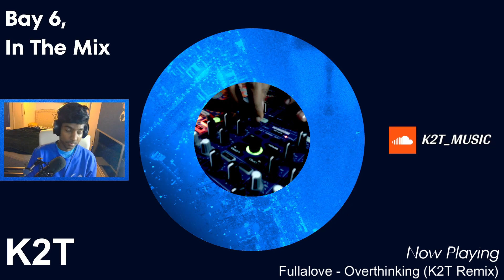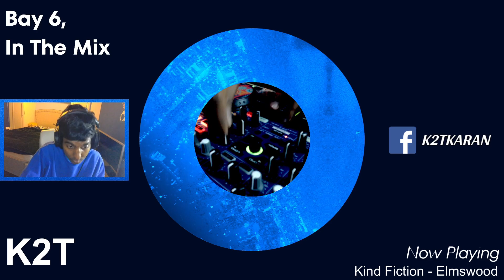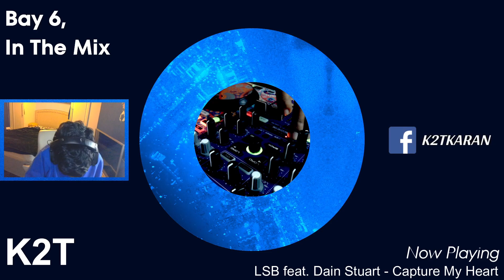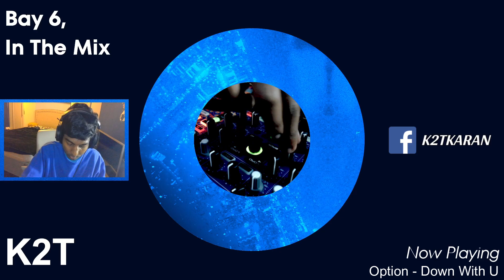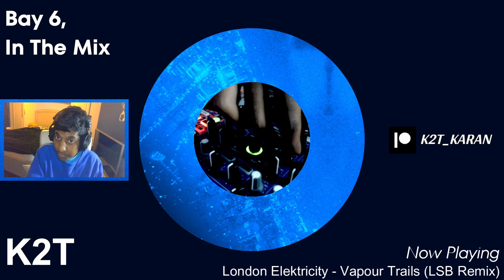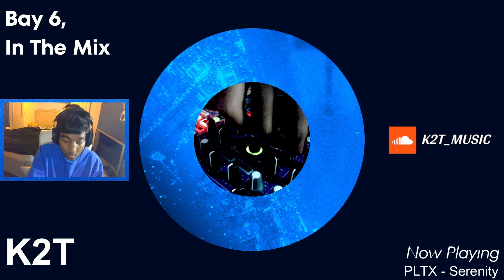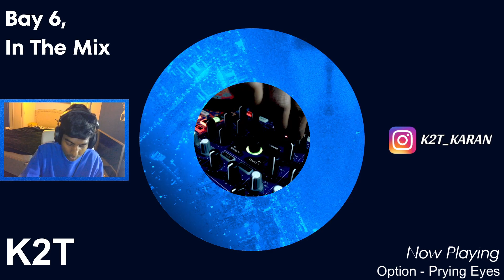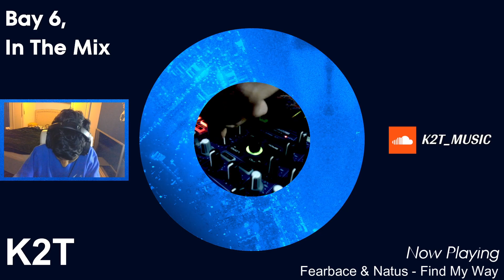Bay 6, In The Mix 031 - K2T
ℹ | We gladly welcome back K2T to the hot seat for another eclectic mix - featuring lots of exclusive dubs, some new remixes from friends of the label and of course - lots of Bay 6 goodies.

📋 Tracklist:
Fullalove - Overthinking (K2T Remix)
Option - Chiba City Blues
Nia Archives - That's Tha Way Life Goes (Breakage Remix)
K2T & DA TU - Crashing Waves
Kind Fiction - Elmswood
LSB feat. Dain Stuart - Capture My Heart
DJ Marky & XRS feat. Stamina MC - LK
LSB - Swerved
Option - Down With U
Echo Motion - Gave It All
K2T - Kanikapila (Kipsy Remix)
Linear - Lost in Sight
Artsea - Summer's End
London Elektricity - Vapour Trails (LSB Remix)
Uphonix - Another Day (Good Shepherd Remix)
Kind Fiction - Fumble
Monty feat. Redeyes - Birdland
PLTX - Serenity
Secret Structures - December Sun (InTaKe Remix)
Anwius - Affordance
Option - Prying Eyes
Colossus - Fractures
Emperor - Half Makes Whole
Fearbace & Natus - Find My Way
Tokyo Prose - See Through Love
Luhcy - Caring (K2T Remix)
Halogenix & Alix Perez - Amé
Slow J - Cristalina (Jabaru Bootleg)